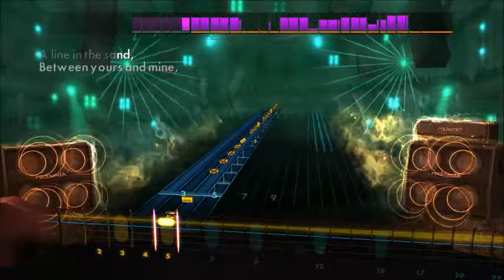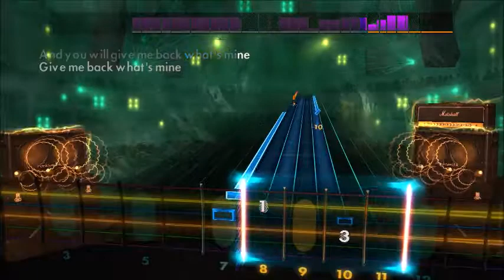Linkin Park - A Line In The Sand (Lead) Rocksmith 2014 CDLC